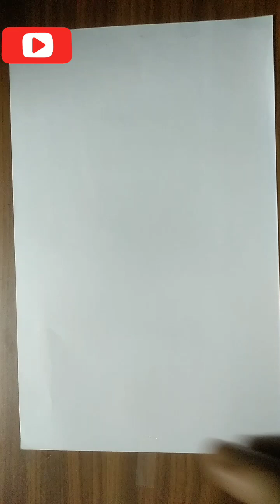Eglu drawing in pencil shade।। Artist Pradip Pal।।Suryadeep Art Gallery ।।